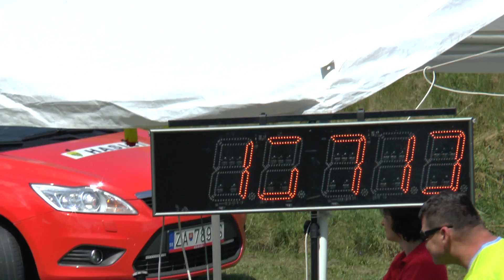Mojšová Lúčka v Rudinke 2. kolo SSHL 2016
16,713 (L 13,924)